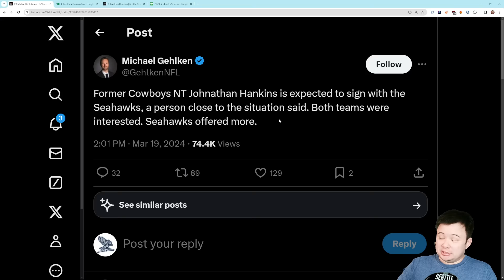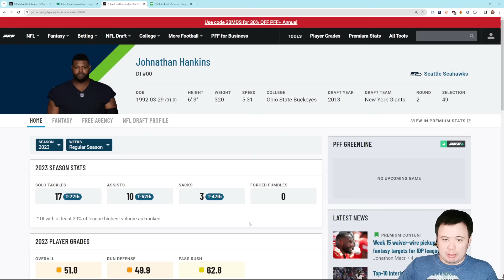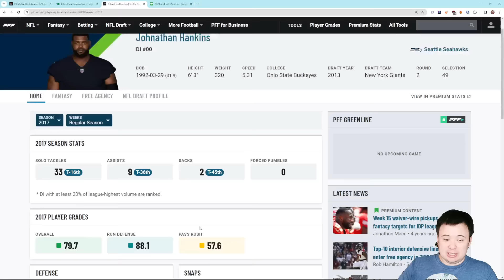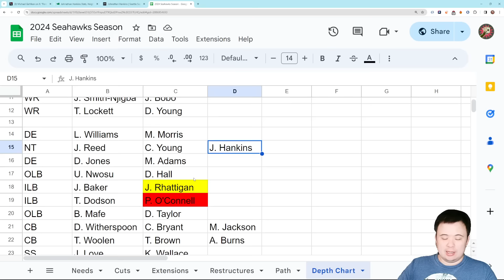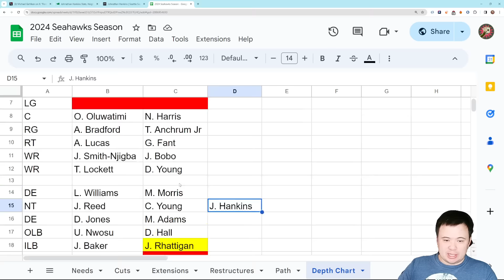BREAKING NEWS: Seattle Seahawks sign NT Johnathan Hankins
Should basically settle things on the defensive line.